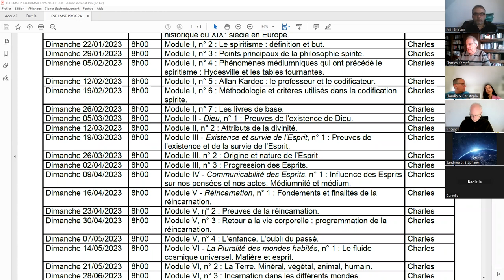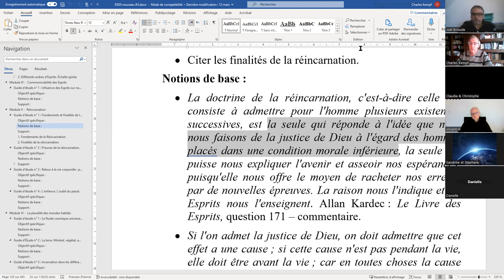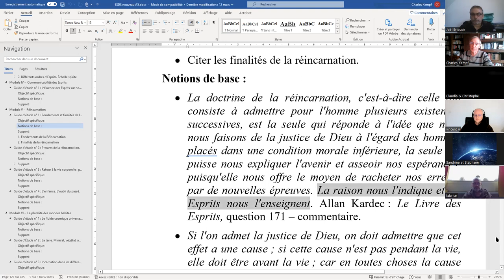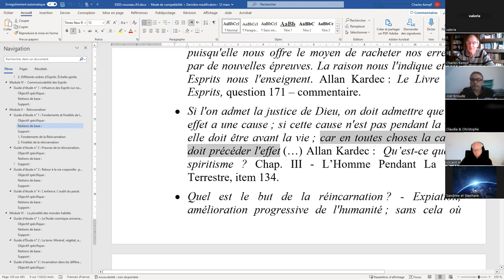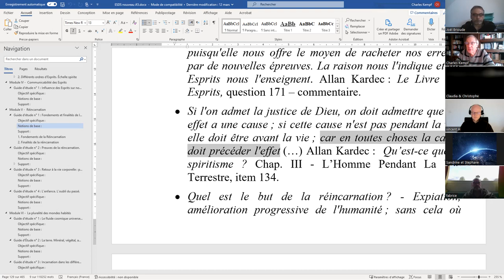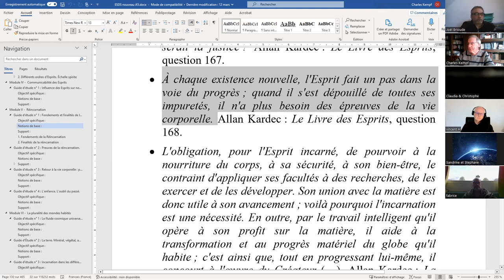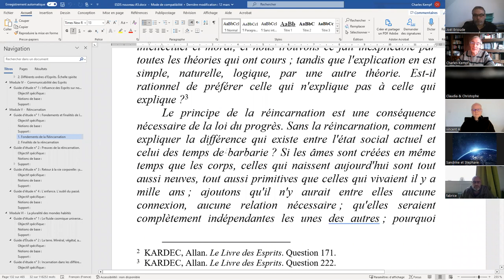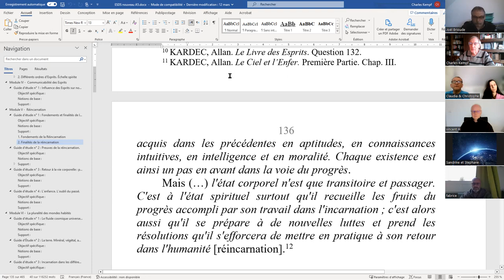ESPS 2023 04 16 V 1 Fondements et finalités de la réincarnation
ÉTUDE SYSTÉMATIQUE DE LA PHILOSOPHIE SPIRITE - Module V - Réincarnation, guide d'étude n° 1 : Fondements et finalités de la réincarnation.